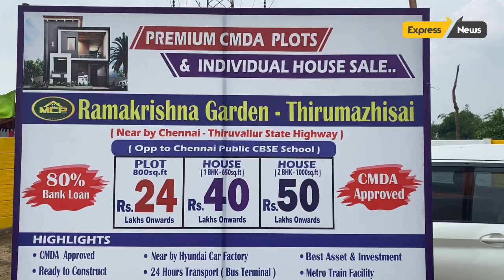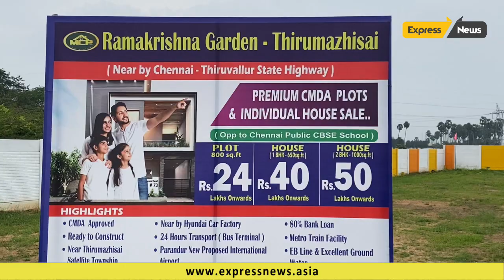Madras City properties ரியல் எஸ்டேட் || ஸ்ரீராமகிருஷ்ணா கார்டன் வீட்டு மனை பிரிவு விற்பனை துவக்கம்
சென்னை பூந்தமல்லி - திருவள்ளூர் சாலையில் திருமழிசை பஸ் நிலையம் அருகில் மெட்ராஸ் சிட்டி ப்ராப்பர்ட்டீஸ் (Madras City properties) ரியல் எஸ்டேட்  நிறுவனத்தின் ஸ்ரீராமகிருஷ்ணா கார்டன் என்ற . பெயரில் வீட்டு மனை பிரிவு விற்பனை துவக்க நிகழ்ச்சி நடைப்பெற்றது
இம்மனைப் பிரிவு  சி. எம். டி .ஏ . அப்ரூ லுடன் ( CMDA Approval) உடனே வீடு கட்டிக் குடியேற வசதியாக தார்ச் சாலை , சுற்றுச்சுவர் பாதுகாப்பு மிக்க , மின்சார வசதியுடன் அமையப் பெற்றுள்ளது.

இந்த வீட்டு மனை பூந்தமல்லி பேருந்து நிலையத்திலிருந்து 10 நிமிடப் பயணம் , பரந்தூர் புதிய சர்வதேச விமான நிலையம் மிக அருகில் , சென்னை பப்ளிக் ஸ்கூல் எதிரில் , திருமழிசை மற்றும் இருங்காட்டுக்கோட்டை சிப்காட்டிற்கு மிக அருகில் திருமழிசை சாட்டிலைட் டவுன்ஷிப் (Thirumazhisai satellite Township ) அருகில் என சிறப்பு அம்சங்களுடன்  அமைந்துள்ளது .
இங்கு ஒரு சதுர அடி ரூ . 2750/- என
ஒரு வீட்டு மனை ரூ . 25 இலட்சம் மற்றும் தனி வீடுகள் வேண்டுமெனில்  42 லட்சம் முதல் விற்பனை செய்யப்படுகிறது.

50% முன் பணம் செலுத்தி மற்றும்  80% வங்கி கடன் வசதியுடன்  எளிய தவணை முறையில் ஸ்ரீ ராமகிருஷ்ணா வீட்டு மனை திட்டத்தை நடுந்தர மக்களுக்காக வழங்கியுள்ளது.
வங்கிக் கடன் பெற இயலாதோருக்கும் வீட்டு மனையை பெறும் வகையில் 50% முன்பணம் மட்டுமே செலுத்தி நேரடியாக  மெட்ராஸ்  சிட்டி ப்ராப்பர்டீஸ்  நிறுவனத்திடமே தவணையை செலுத்தலாம் .

இந்த அரிய வாய்ப்பை பயன்படுத்திக்  கனவு இல்லத்தை அடையலாம்,

நிறுவனத்தின் விற்பனைப் பிரிவு தொடர்புக்கு K.C.S.  மணியன் ஜெனரல் மேனேஜர் கைபேசி எண்- 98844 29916